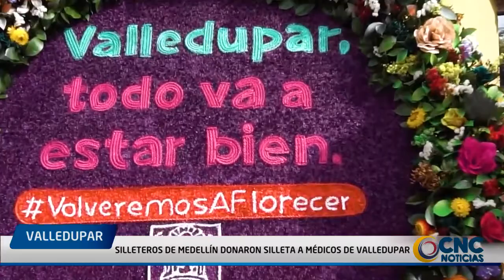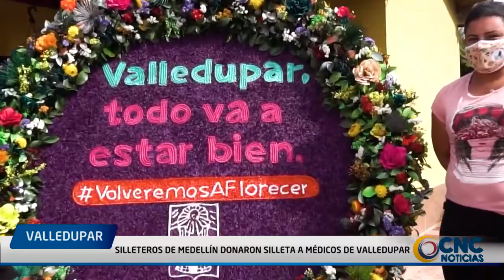Silleteros de Medellín donaron silleta a médicos de Valledupar